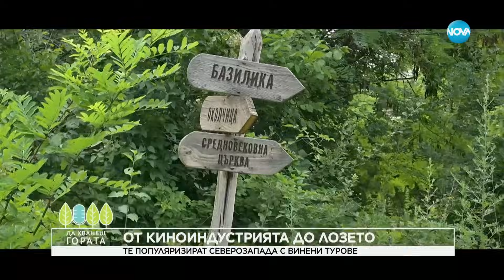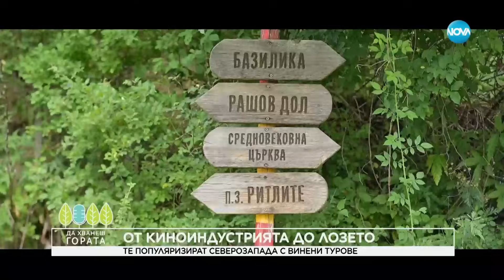Да хванеш гората (17.12.2023)